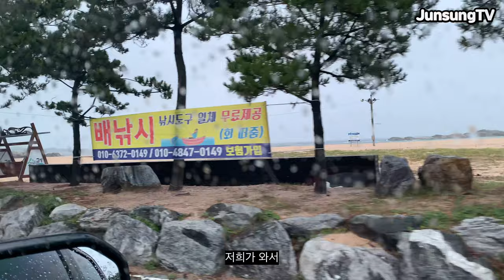강원도 정복자 3탄 Sea of Love III 유준성 Vlog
강원도 너무 많이 갔습니다
당분간 안가고 싶은데 아직 모릅니다 다음주에 또 갈수도..
별거 없고 그냥 중간중간 바다 길게 찍어 논거 구경하시라고 오디오를 좀 비웠습니다
바다도 3번 가니까 질리네요 역시 비행기를 타야 되!
저녁엔 춥습니다 다들 코로나 조심하세요!!